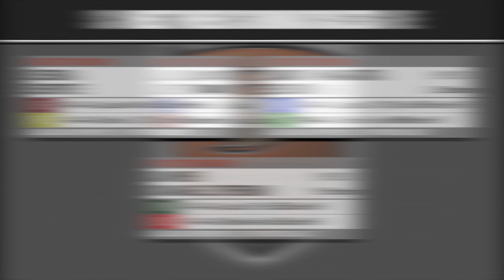ADHSHL: 2014-15 Week 1 Report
Highlights from Week 1 of play from the 2014-15 Anaheim Ducks High School Hockey League. Clips from Varsity D1 broadcasts of Servite vs. Santa Margarita, Orange Lutheran vs. JSerra and Edison vs. Damien. Also, clips from Varsity D2 "Game of the Week" broadcast of Conejo Valley vs. Corona-Norco.

Games were broadcast live and are available to view on-demand at BlackDogEnterprises.org. Broadcast commentary courtesy of SportsNetUSA.net and Black Dog Enterprises. Visit ADHSHL.com for more information about the league.